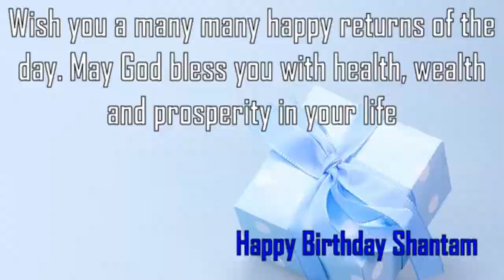Happy Birthday Shantam Image Wishes✔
Happy Birthday Shantam Images. Send Personalized happy birthday wishes to Shantam in 1 min by visiting
GreetName has thousands of image templates to choose from based on gender, age, and relationship. Pick the best image template. Enter Your Name and click 'Generate Personalized Image' button. You can share Shantam picture birthday wishes to any social network such as Facebook status, Whatsapp status, Instagram, Twitter, Google+, etc